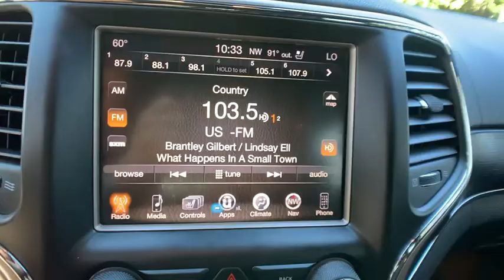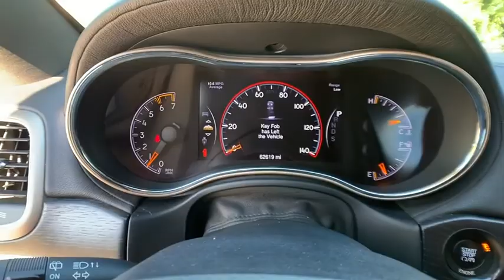2015 Jeep Grand Cherokee Tampa FL FC700271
2015 Jeep Grand Cherokee Summit

Recent Arrival! LEATHER, NAVIGATION, SUNROOF, HEAT/COOLED SEATS, BACKUP CAMERA, 3.09 Rear Axle Ratio, Anti-Lock 4-Wheel Disc HD Brakes, Body Color Door Handles, Body Color Exterior Mirrors, Body Color Sills w/Platinum, Body Color/Platinum Front Fascia, Body Color/Platinum Rear Fascia, Electronic Limited Slip Differential Rear Axle, Gloss Black Grille-Platinum Chrome, Platinum Badge, Platinum Series Group (Regional), Platinum Strip Tail Lamp, Quadra-Drive II 4WD System, Wheels: 20 x 8.0 Satin Carbon. Clean CARFAX. 4WD 8-Speed Automatic 5.7L V8 Multi Displacement VVTAwards:* Green Car Journal 2015 Green SUV of the YearBased on 2017 EPA mileage ratings. Use for comparison purposes only. Your mileage will vary depending on how you drive and maintain your vehicle, driving conditions and other factors.Nobody beats a Veterans Ford deal!!Reviews:* The Jeep Grand Cherokee SUV comes closest to having it all: a high-tech and comfortable 5-passenger interior, genuine off-road capability and an array of engine choices. If you take the road less traveled, this is your ride. Source: KBB.com* Strong and fuel-efficient engine lineup, including diesel V6; upscale interior; plenty of luxury and technology-oriented features; irrefutable off-road ability; outlandish SRT model. Source: Edmunds* The 2015 Jeep Grand Cherokee is making praises and setting standards for performance, Best-in-Class Highway Fuel Economy, and precision. A confident and elegant exterior design exudes strength from every angle. Every Grand Cherokee from Laredo to Summit features premium styling treatments including new, modern front grille and fascia treatments, daytime running headlamps, projector fog lamps and capless fuel fillers. The rear of the Grand Cherokee offers large taillamps with signature LED lighting, a large rear aerodynamic spoiler with a sculpted tailgate. Available premium-quality Natura Plus leather is soft and supple with outstanding breathability. Adding to the luxury and comfort are heated/ventilated front seats and heated rear seats. The rear cargo area in the 2015 Grand Cherokee lets you configure up to 68.3 cubic feet of storage when the rear seat is folded down. Choose from 3 different engines including the new 3.0L EcoDiesel V6 which can attain up to 30hwy mpg, drive up to 730 miles on one tank and tow up to 7,400lbs. The 3.6L V6 engine features new eight-speed automatic transmission, with paddle-shift steering wheel controls and the new Eco Mode improves fuel efficiency by 9% and tows up to 6,200lbs. Finally, the 5.7L V8 engine with Fuel Saving Technology boasts 360hp and 390lb-ft of torque and provides a Best-in-Class 7,400lbs towing capacity. Inside the newly updated Uconnect System features a massive 8.4-inch touchscreen, Full-Feature Navigation, SiriusXM Travel Link/SiriusXM Traffic and HD Radio. Enjoy music on 1 of the 3 available speaker systems including the top of the line Harman Kardon 19 speaker system. Source: The Manufacturer Summary